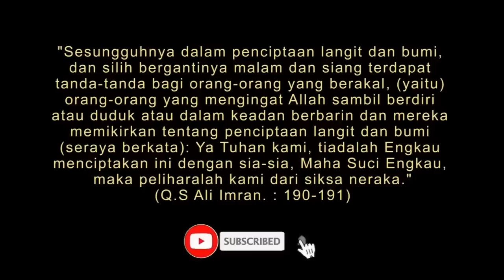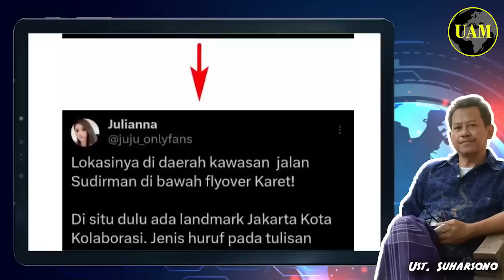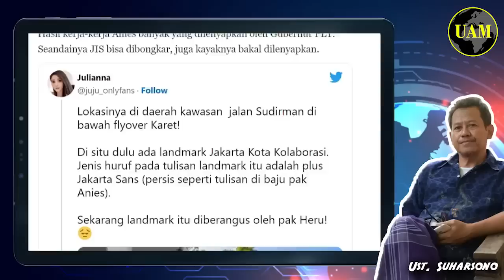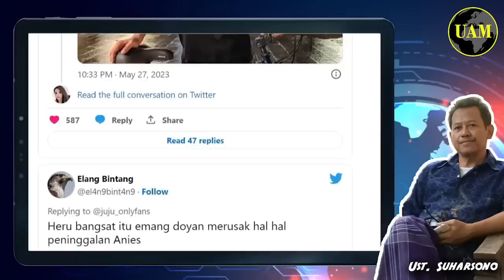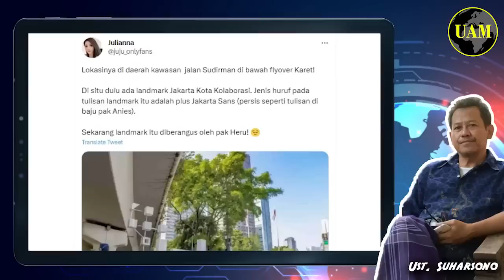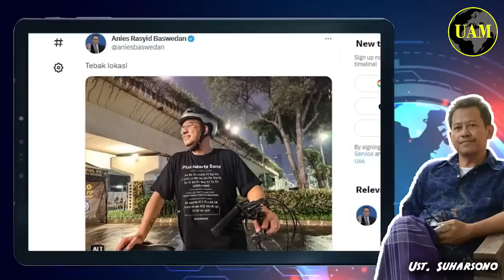Ada-Ada Aja Anies...!! Unggah Foto untuk "Tebak Lokasi"; Heru Budi Bisa Sesak Hati...?!